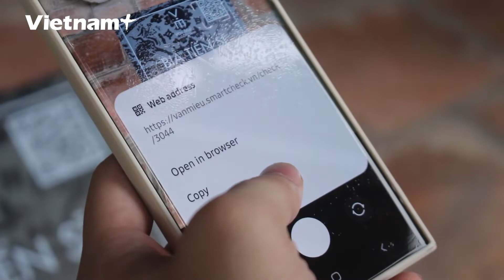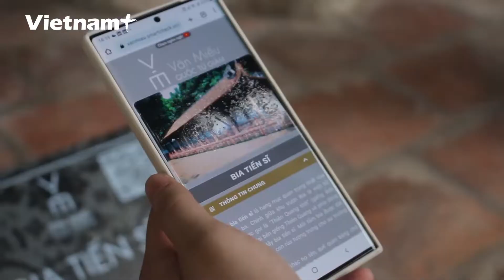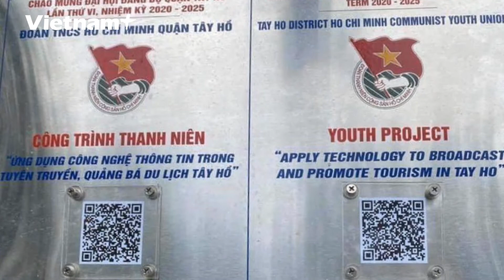Số hóa để thu hút khách tham quan đến với di sản